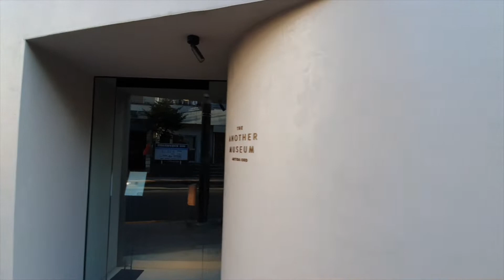⛩️ Shibuya Art Gallery Course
🌡️ 30℃  | 🌤️ Sunny

A late afternoon walk around Shibuya checking out the fashion and passing the number of art galleries which being a Monday were all closed.

🚶🏽‍♀️🚶🏽Walking route:
Shibuya Stn. ➡️Hachiko Statue ➡️Scramble ➡️Bunkamura ➡️The Shoto Museum of Art ➡️Gallery TOM ➡️Toguri Museum of Art ➡️Shibuya Stn.

🗾 Distance: 2.8km 🚶🏽Calories: approx 126kcal 🚶🏽‍♀️Number of steps: approx 4000

➡️Shibuya Stn.

➡️Hachiko Statue
A popular meeting spot near the Shibuya Scramble Crossing. The Statue is of a famous Akita dog from 1920s.

The busiest pedestrian crossing in the world.

➡️Bunkamura
A cultural center of the arts with a large concert hall, theater, and museum complex.

➡️The Shoto Museum of Art
A stylish museum with an array of classic and contemporary art exhibits.

➡️Gallery TOM
The National Museum of Modern Art.

➡️Toguri Museum of Art
A Museum that exhibits porcelain artworks.

➡️Shibuya Stn.